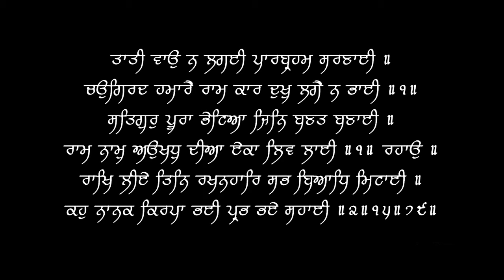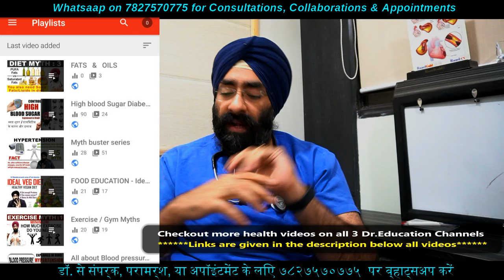खासी में खून मतलब क्या | Blood in Cough / Sputum | Reasons | Dr.Education